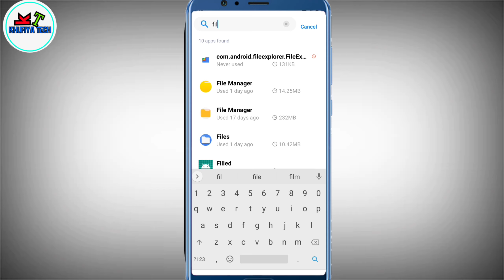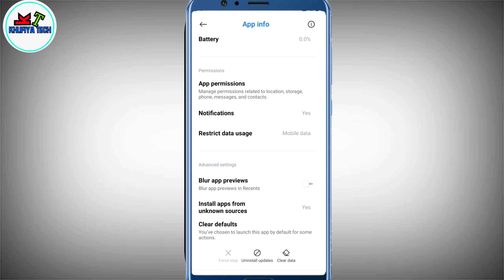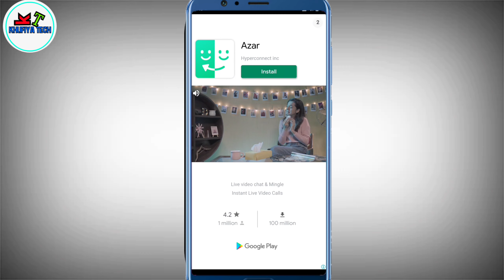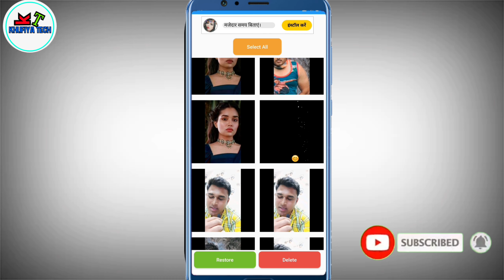how to restort delete photos and videos in Android mobile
how to restore deleted picture
photo recovery
restore videos

doston is video mein bataya Gaya Hai videos aur images kis Tarah Se restore Kiya jata hai video pura dekar Pasand Aaye To like kar dena channel ko subscribe jarur karna